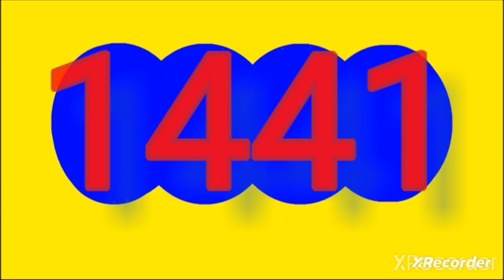Resultado CHONTICO dia 1 hoy viernrs 5 de enero del 2024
RESULTADOS SORTEOS DE LOTERIAS Y CHANCES DEL viernes 5 de enero  del 2024